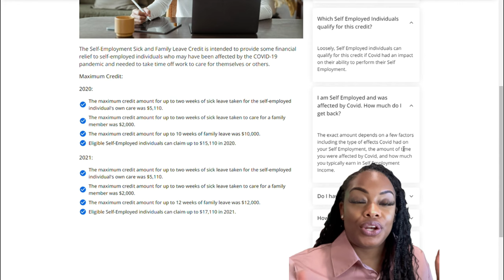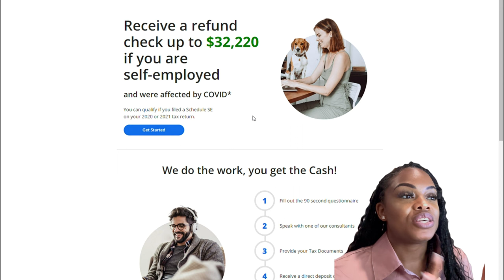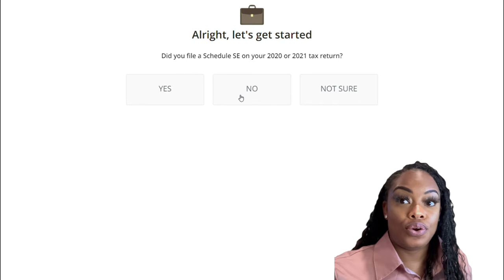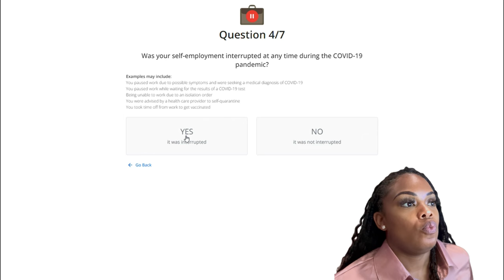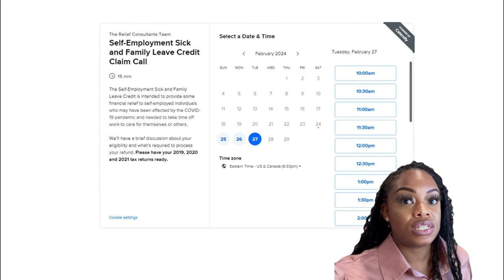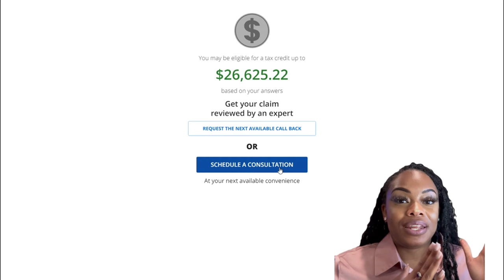What is the SETC? Self Employed Tax Credit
The Self Employed Tax Credit is available to independent contractors who were unable to work during the pandemic.

It does not need to be paid back and you can get up to $32,220.

A P P L Y •  H E R E |

B O O K •  A  • C O N S U L T

B U S I N E S S   •   T I P S

C R E D I T  •  C A R D S

ᴛ ʀ ᴀ ᴅ ɪ ɴ ɢ • ᴊ ᴏ ᴜ ʀ ɴ ᴀ ʟ

P R O M O

C A S I N O 🎰 C H A N N E L  @myjackpotjourney

// f o l l o w

//  s e n d  •  m e •  s t u f f
1441 Woodmont Lane NW
Suite 687

// GEAR I USE AND RECOMMEND FOR YOUTUBE VIDEOS

Camera - Canon T6i
Mic: Takstar
RODE Mic
Neewer Ring Light Kit
Tripod - Manfrotto
Vlog Camera - G7Xii
Vlog Tripod - Joby Gorillapod